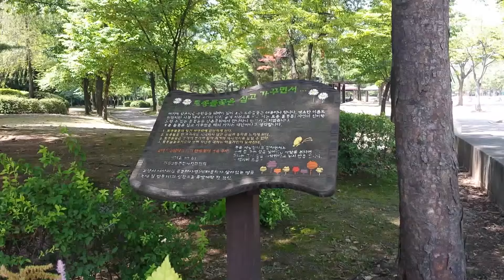2018년 7월 19일 일산 마두공원 2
2018년 7월 19일 일산 마두공원 2